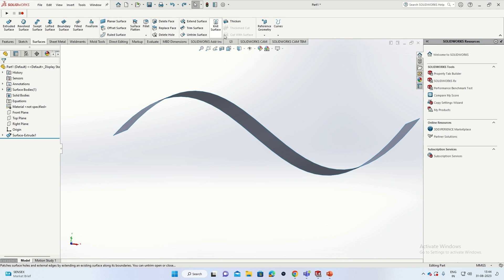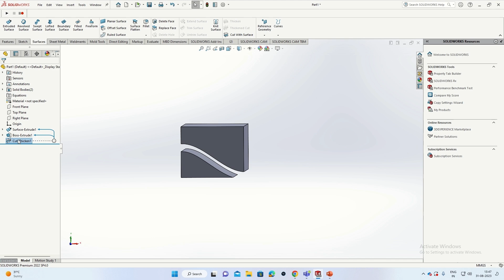SolidWorks Surface Thickened Cut | Thicken Cut in Surface in Solidworks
Hi Viewers, This is my new channel where you will get free online tutorials available for all mechanical design software like SolidWorks, CATIA, and Creo

solidworks
solidworks surface modeling
solidworks surface thicken
solidworks surface tutorials for beginners
solidworks surfacing
surface,solidworks tutorials
solidworks car
solidworks thickened cut
cut with surface
solidworks cut with surface
solidworks drawing
solidworks tutorial
surfaces
thickened cut
solidworks lessons
solidworks thicken surface failed
thicken a surface on solidworks
thicken cut in surface in solidworks
thickened cut solidworks